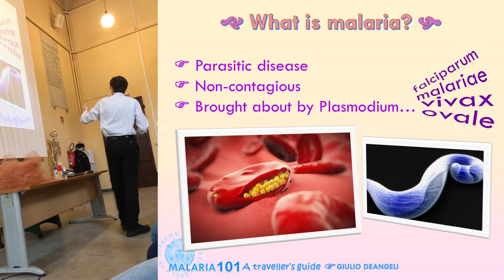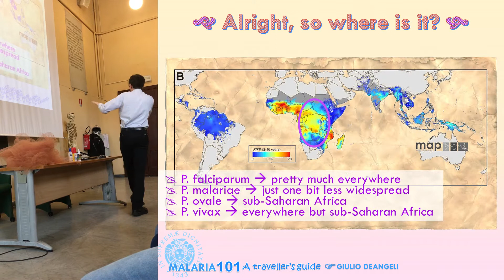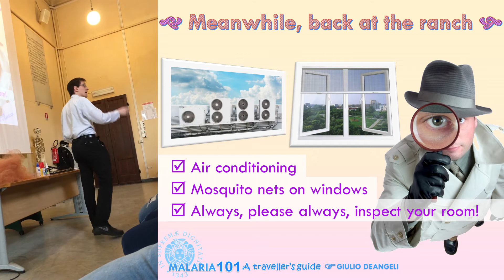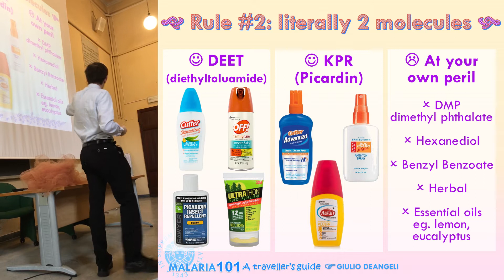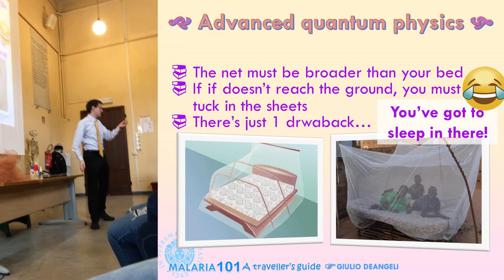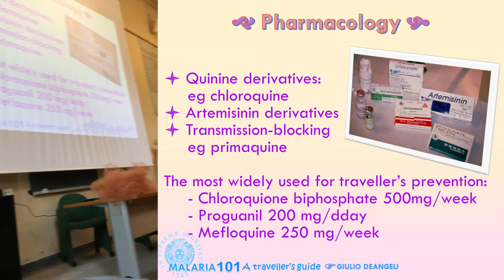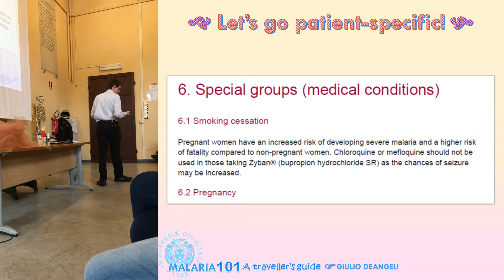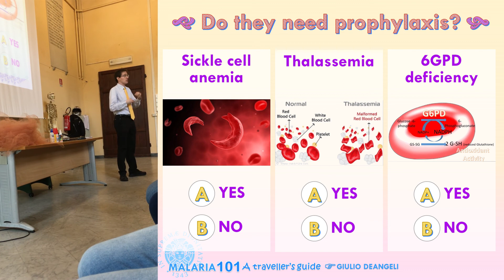MALARIA - La guida pratica per i vostri viaggi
📌 Dove: Università di Pisa, Scuola di Medicina
⏳ Quando: maggio 2019.
✨ Una mia lezione di medicina. Cosa dovete fare, se vi capita di viaggiare in un paese ove la malaria è endemica? Ma prima ancora, cos'è la malaria? Buona visione.